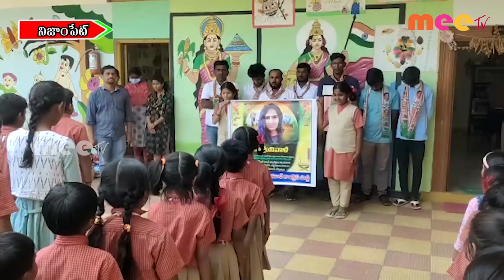నివాళులు ll MEETV NEWS